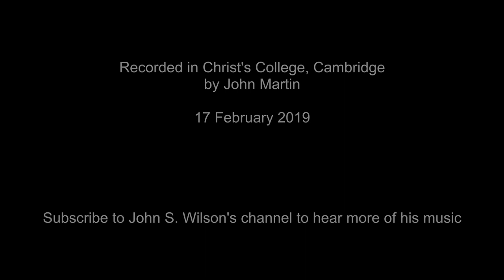Simplicissimus, composed by John S. Wilson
Performed by

Masako Furuta (mezzo-soprano)
and
Mariko Mitsuyu (pianoforte)

The text is by Paul Mongré (otherwise known as Felix Hausdorff)

Mag dir’s auch so zu Herzen dringen,
Sonst hatt’ ich allerlei zu bringen,
Heut’ bring ich mich.

Sonst konnt’ ich harfen, geigen, singen, Nun heisst es: sprich!

Mein Töneduft, mein Farbenklingen
Verscholl, erblich,
Ein Dichter ich?

May simply that reach your heart.
Once I had much more to bring,
Now I just bring myself.

Once I could play the harp, the violin, and sing, Now I just say this:

My perfume of sounds, my harmony of colour, Faded away and pale.
Am I a poet?
For now just three three words suffice,